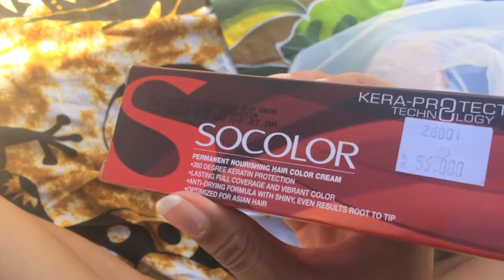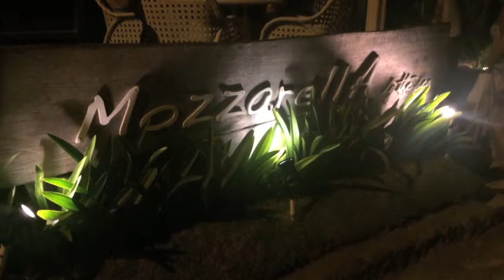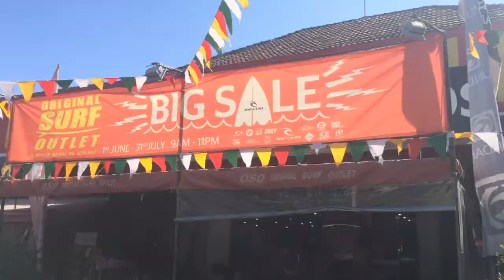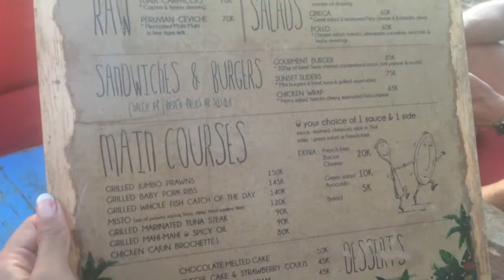VLOG #4 AAPIES!! | NOASCHA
Een nieuwe vlog waarin ik mijn haar verf met een wel heel onbekend merk, een trekking doe op Mount Batur en veel tijd spendeer aan eten en strand. Enjoy!